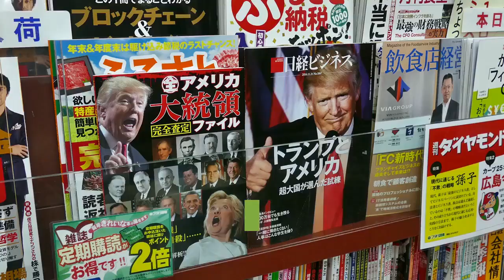Mary Trump Interview Propels Rachel Maddow MSNBC To Ratings Record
Mary Trump’s interview with Rachel Maddow gave the show its highest rated hour in its history and set a record for the highest rated scheduled show on MSNBC, the network said on Friday. Watch a clip of their sit-down above. The Rachel Maddow Show pulled in 5.2 million viewers, also making it the top show on broadcast and cable in total viewers. Hannity, which usually wins the time slot, had 3.8 million viewers. MSNBC said that Maddow also was the top show across cable in the 25-54 demographic. It also boosted Last Word With Lawrence O’Donnell, which had 3.5 million viewers. In the interview, Trump, who is the president’s niece, claimed that she heard Donald Trump use racist language, including the N-word. The White House responded to her claims, telling Maddow’s show, “This is a book of falsehoods, plain and simple. The president doesn’t use those words.”In Mary Trump’s book, Too Much and Never Enough: How My Family Created the World’s Most Dangerous Man, she writes about the dysfunction in the Trump family. The book was released this week by Simon & Schuster and has sold 950,000 copies through Tuesday, the publisher said. She gave her first interview to ABC News, which aired excerpts on World News Tonight and Good Morning America, and is planning to appear on The View next week. Trump has said little about the book, but he may address it on Sunday, when he sits down for the full hour with Chris Wallace for Fox News Sunday. Wallace previewed the interview on Fox News on Friday.